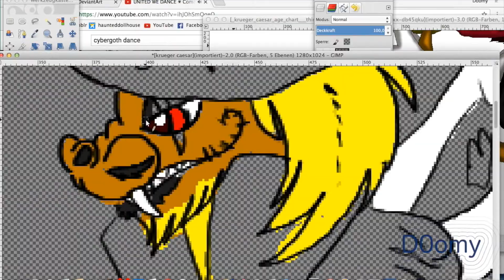MLP CUSTOM sophia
song: Laughing jacks theme pop goes the weasel arccordeon version